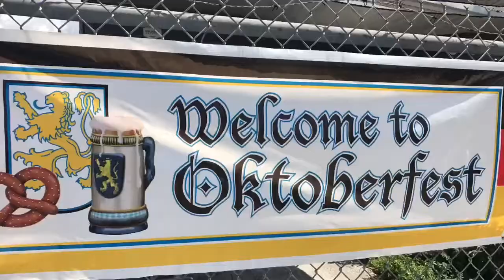Weekend in Orlando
Jeff travels to Florida to spend time with friends and celebrate Oktoberfest.